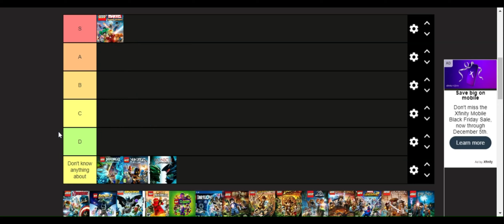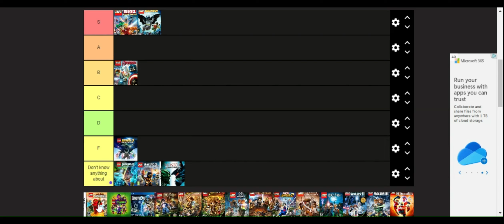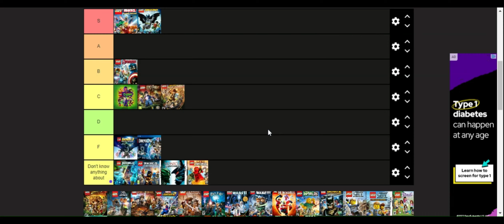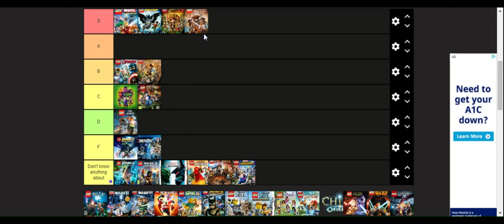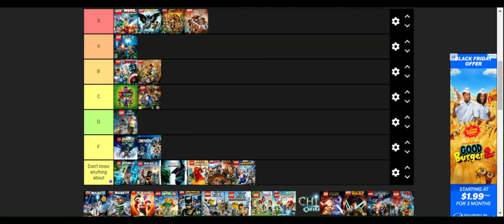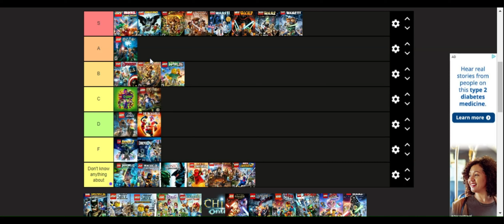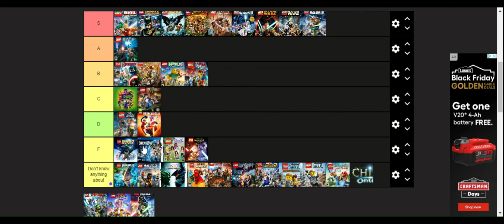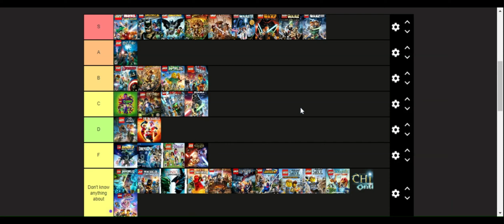Lego Game Tierlist